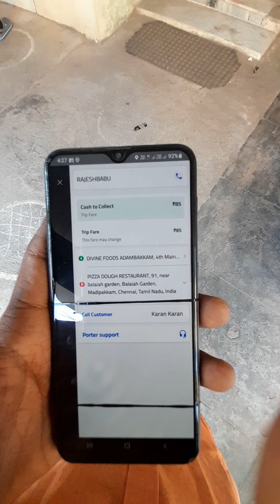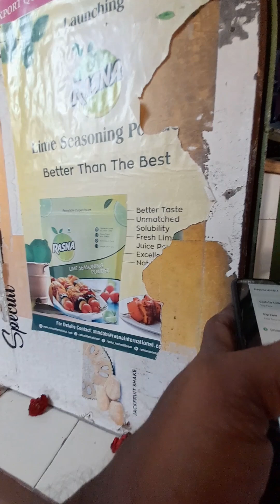PORTER DELIVERY CHENNAI TAMIL